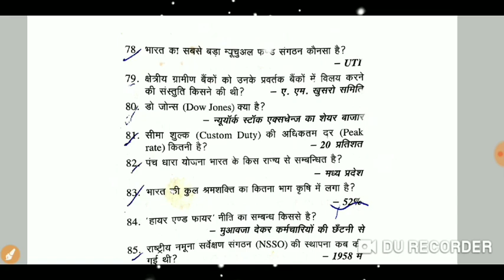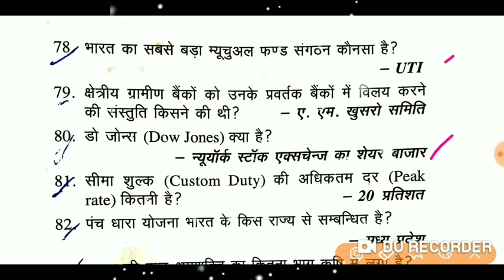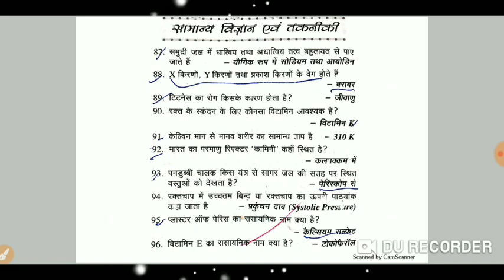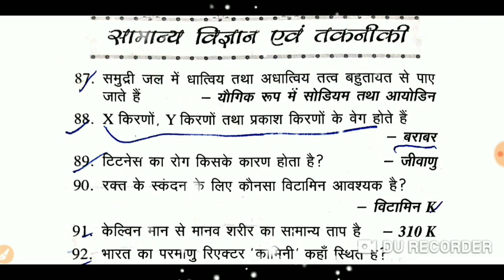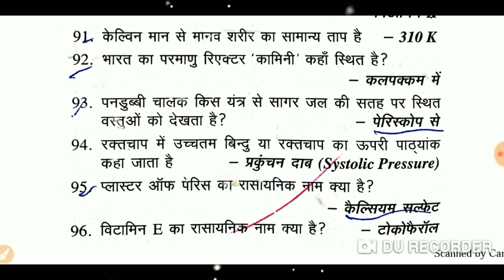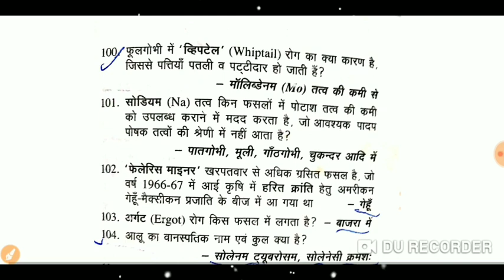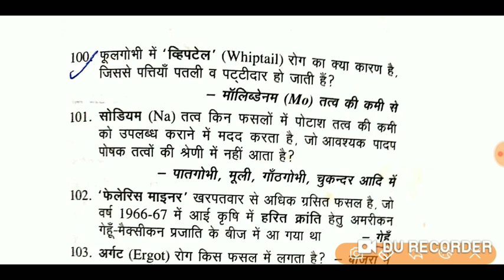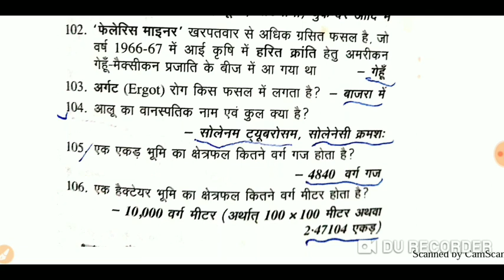प्रतियोगिता दर्पण सार संग्रह || Part 13 Important GK question for uppcs 2023 || भारतीय अर्थव्यवस्था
Pratiyogita darpan saar sangrah important question for uppcs ukpcs uttarakhand Samiksha adhikari

UP samiksha adhikari
Uppcs
Ukpcs